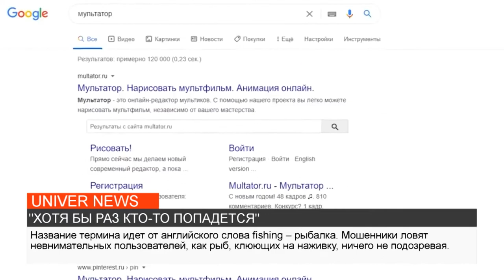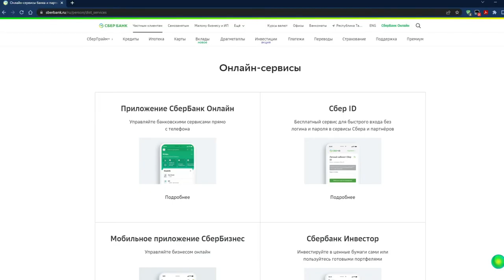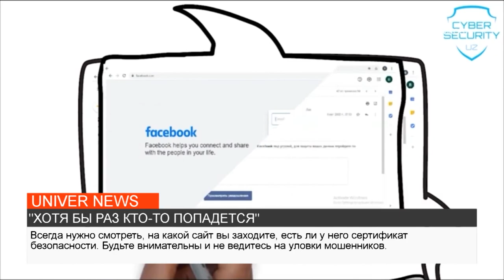"ХОТЯ БЫ РАЗ КТО ТО ПОПАДЕТСЯ"